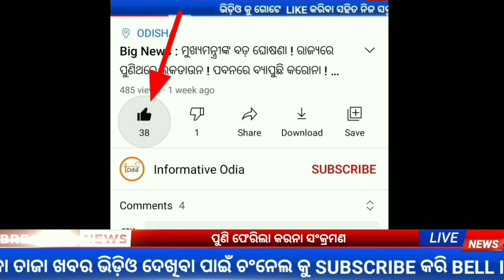ପୁଣି ବନ୍ଦ ହେବ ସ୍କୁଲ ବଡ଼ ଖବର | Today Breaking News Odisha - May 16